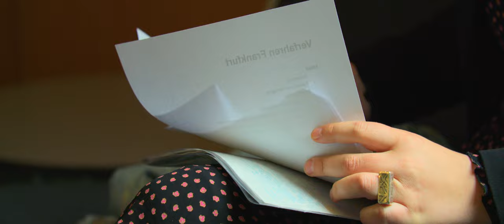2 Monate Gefängnis für Klimagerechtigkeit - Carla Hinrichs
Wir haben noch ein bis zwei Jahre, in denen wir den fossilen Pfad der Vernichtung verlassen können. Finde deine Rolle. Komm in einen Vortrag und werde aktiv 🧡

📹Video: Klaus Sparwasser